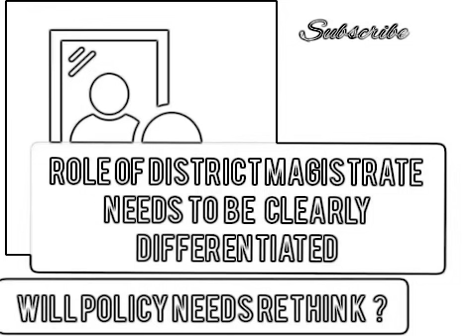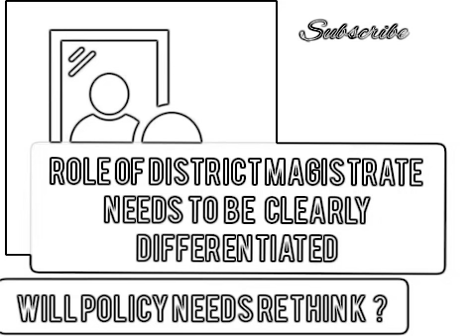A Demarcation in the Interest of Public Order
Judicial review of roles and proportionality of decisions for maintaining public order, to check whether they are least intrusive measure, require a policy rethink